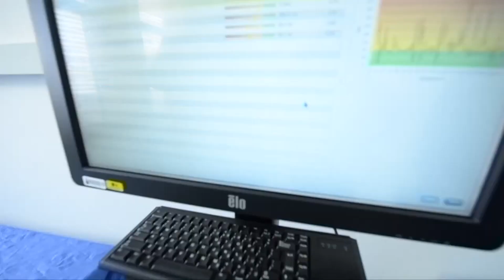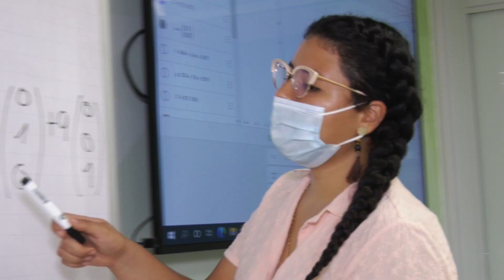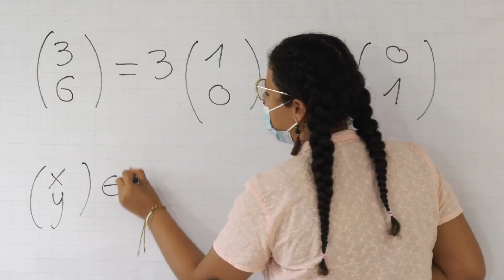Modernización de la Facultad de Salud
Las obras de modernización de la Facultad de Salud iniciarán este año, así lo confirmó el gobernador de Santander durante la más reciente sesión del Consejo Superior UIS.